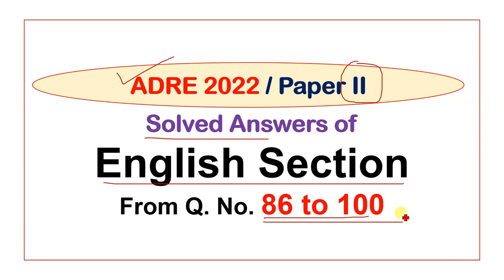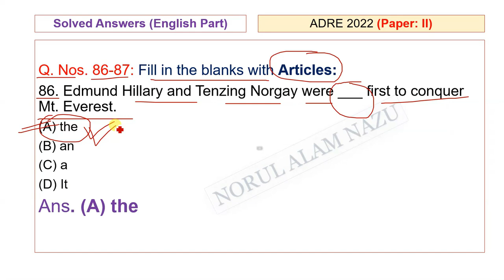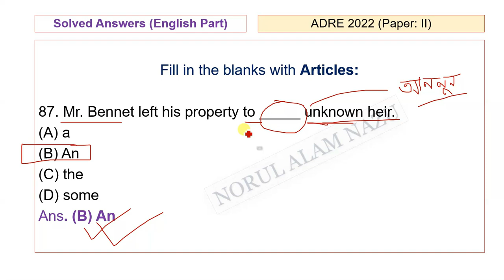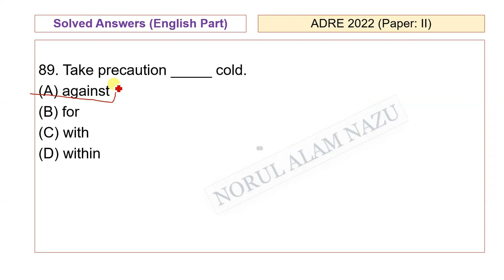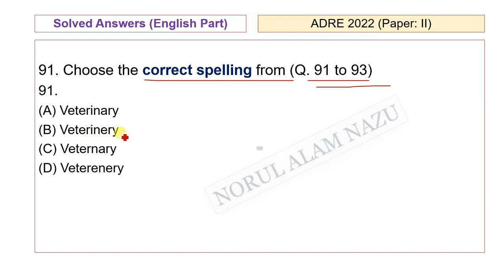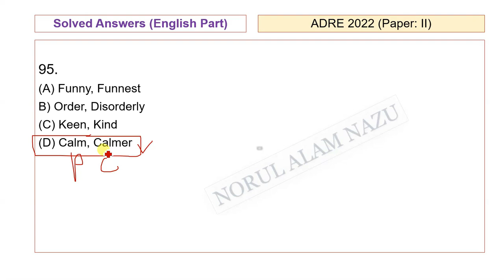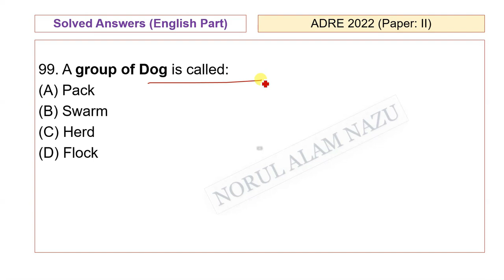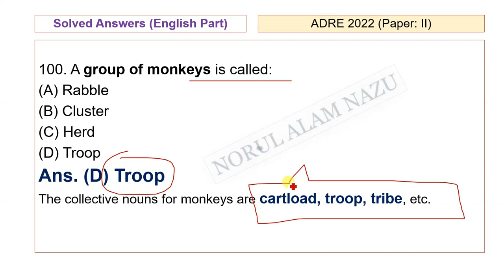ADRE 2022 Paper II Solved Answers of English Section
ADRE 2022
English Section

GK
General Knowledge

Grade3 Exam
Grade4 Exam
TET
CTET
Assam Police
Apro

ধন্যবাদেৰে,
Norul Alam